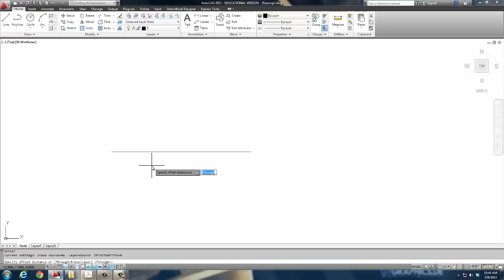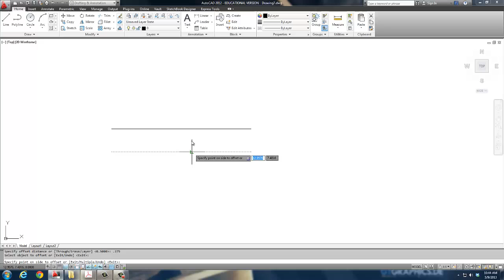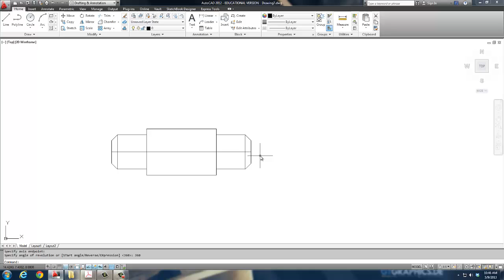4.12.3 AutoCAD Axle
Creating the Axle in 3D AutoCAD